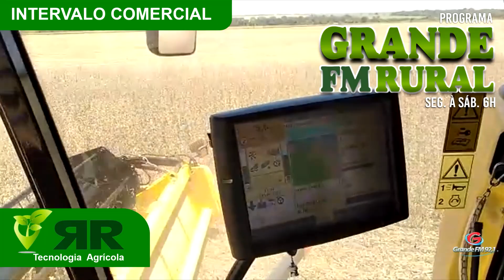Programa Grande FM Rural 22 12 23